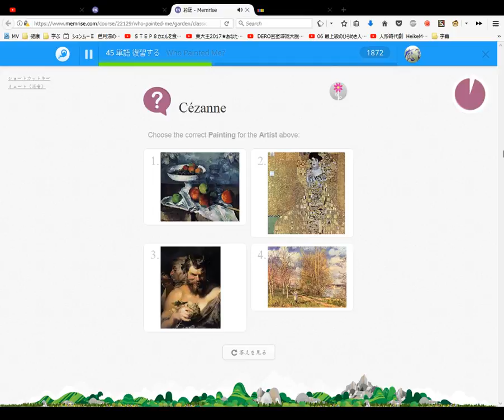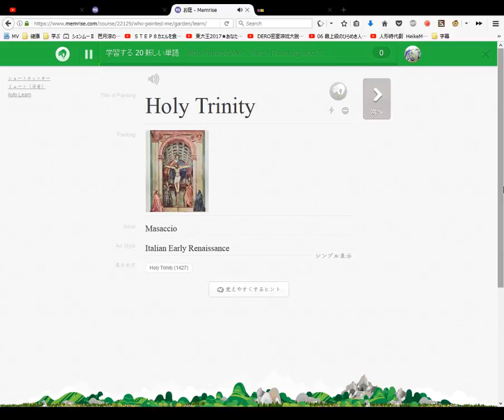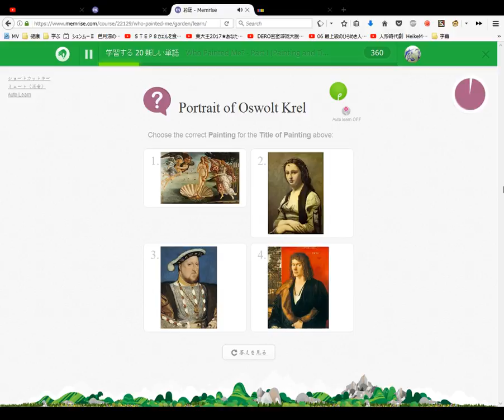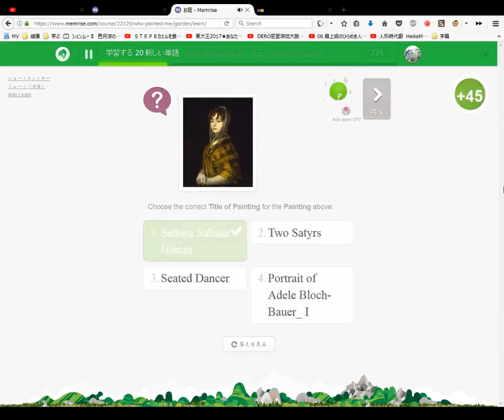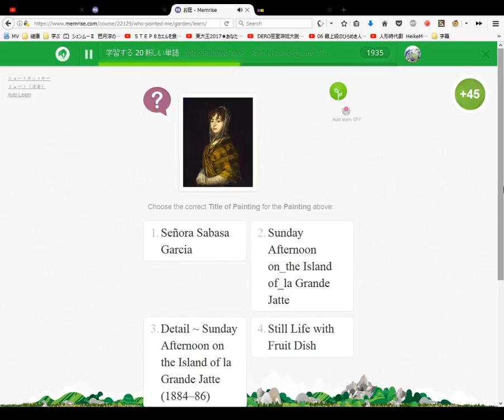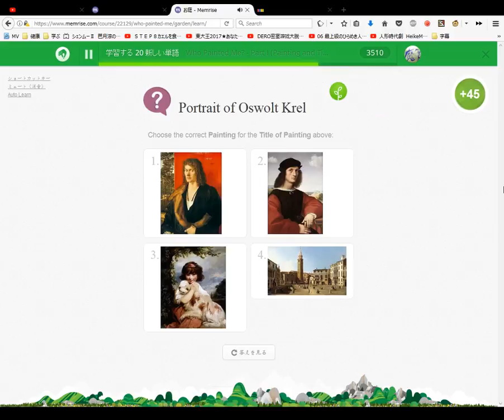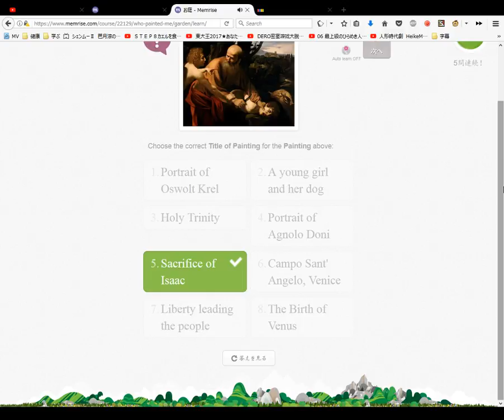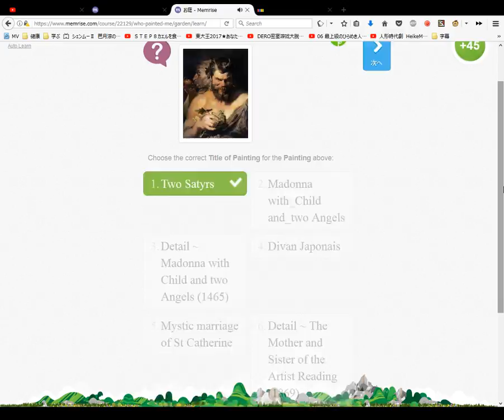Who Painted Me Learn The Names of Famous Painters and Paintings Course #7